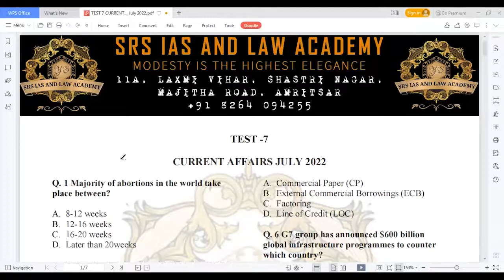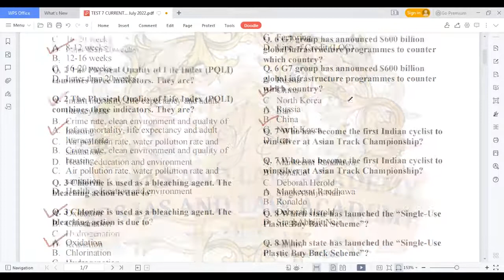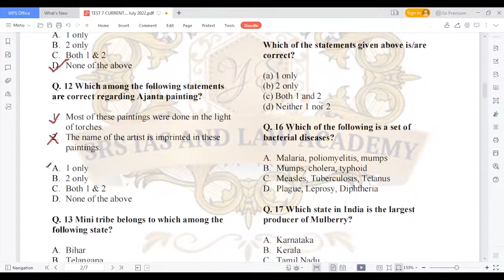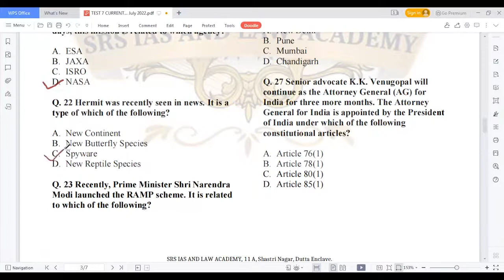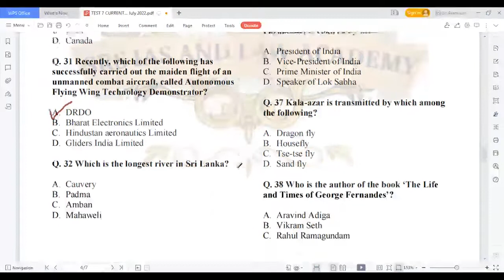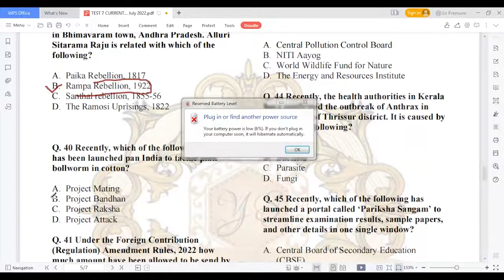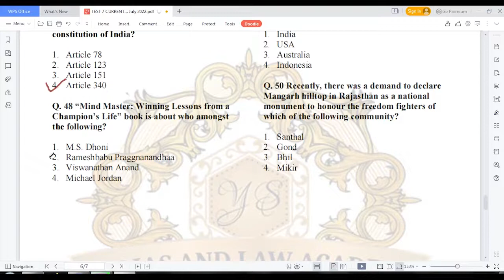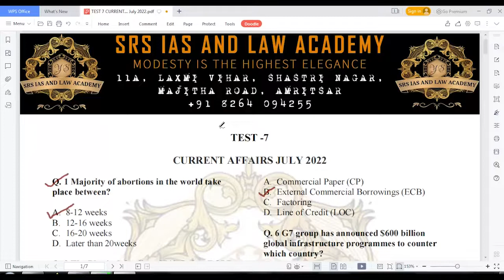TEST - 7 CURRENT AFFAIRS JULY 2022 | ASSISTANT DISTRICT ATTORNEY (ADA) | SRS IAS AND LAW ACADEMY